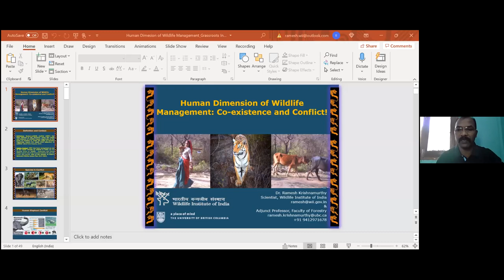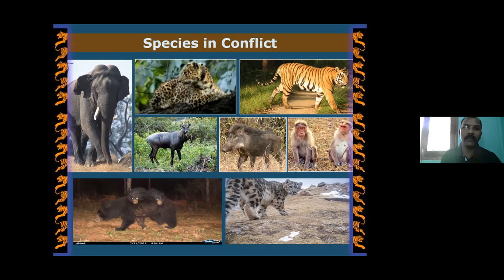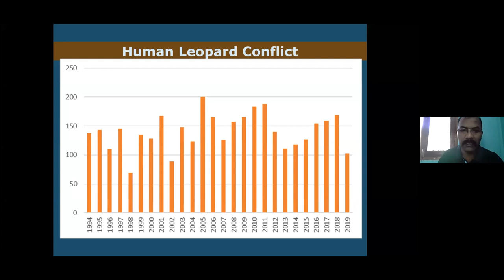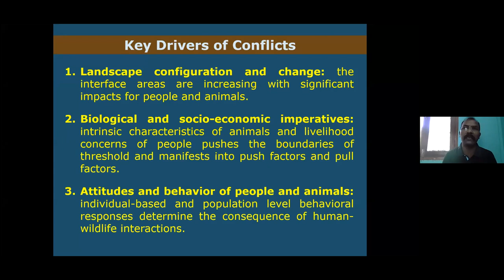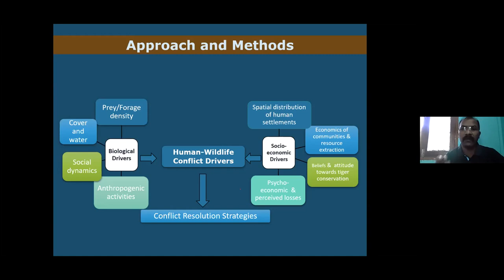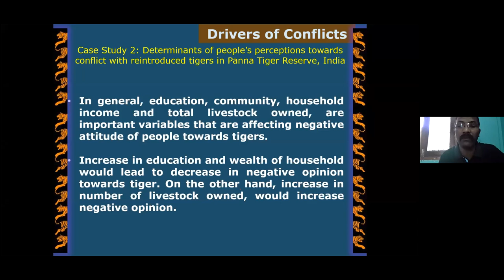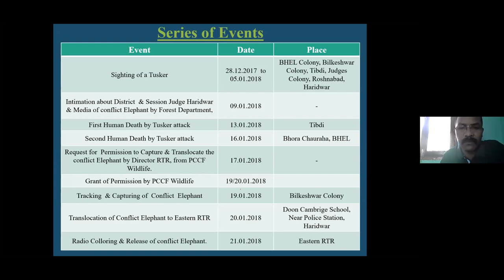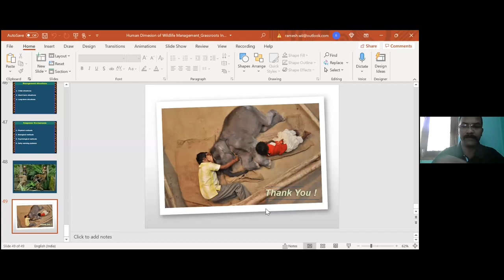6.1 | Dr. Ramesh K. | Human Dimensions of Wildlife Management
Topic: Human Dimensions of Wildlife Management

Dr. Ramesh K., Scientist-E, Wildlife Institute of India (Ministry of Environment & Forests), India.